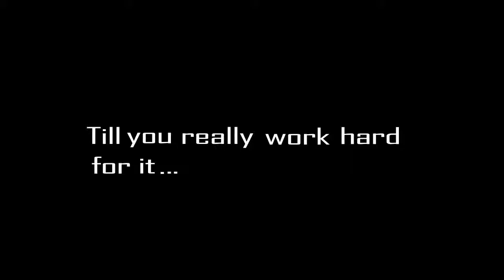Behind The Scenes Ambition Meets Vision - AMVIS photoshoot